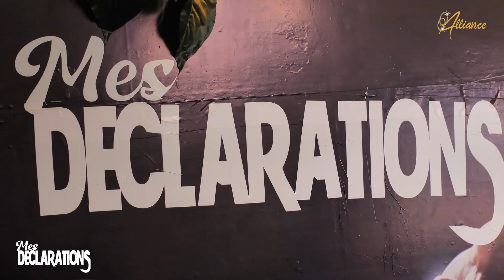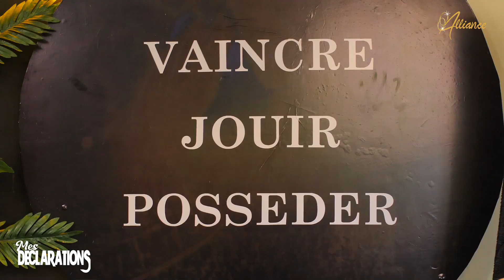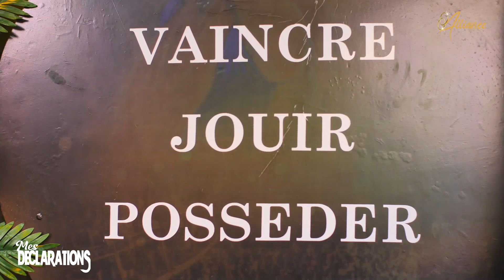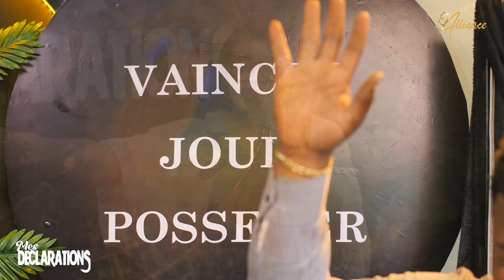MES DECLARATIONS Août | Pasteure Tothy MBENGELA